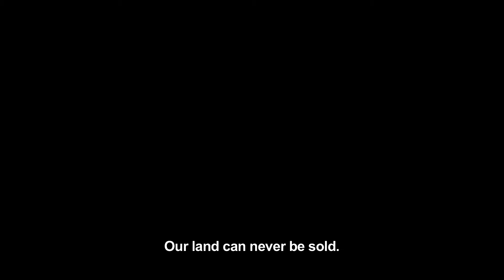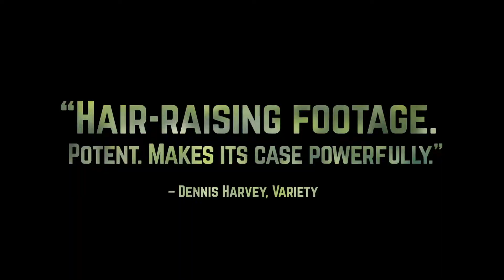When Two Worlds Collide - A Documentary About Conflict In Peru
WHEN TWO WORLDS COLLIDE, A Powerful Documentary which chronicles eco-activists in contemporary Peru, will be released in UK cinemas from 9th September 2016, following it’s US theatrical release this summer.

Directed by Heidi Brandenburg and Mathew Orzel and Produced by Taira Akbar, When Two Worlds Collide is the Sundance World Cinema Documentary special jury prize-winner, which received its international premiere at Hot Docs in Toronto International Film Festival 2016 and its European premiere at this year’s Sheffield Doc/Fest.

In this tense and immersive tour de force, audiences are taken directly into the line of fire between powerful, opposing Peruvian factions who will stop at nothing to keep their respective goals intact. On the one side is President Alan Garcia and the Peruvian government who, eager to enter the world stage, begins aggressively extracting oil, minerals, and gas from untouched indigenous Amazonian land. He is quickly met with fierce opposition from indigenous leader Alberto Pizango, whose impassioned speeches against Garcia’s destructive actions prove a powerful rallying cry to throngs of his supporters. When Garcia continues to ignore their pleas, a tense war of words erupts into deadly violence.